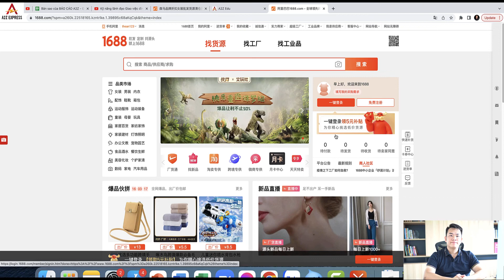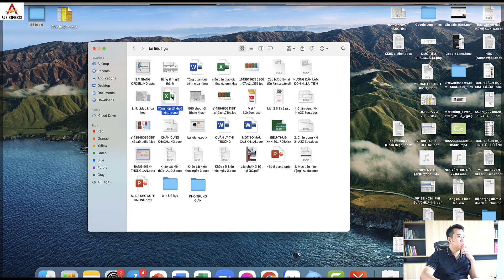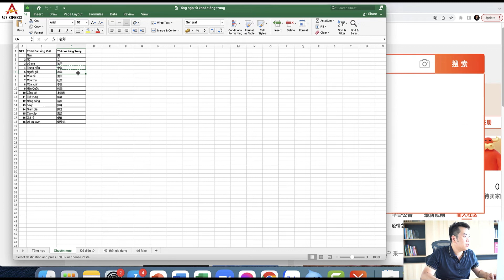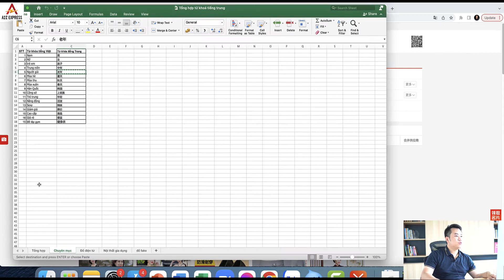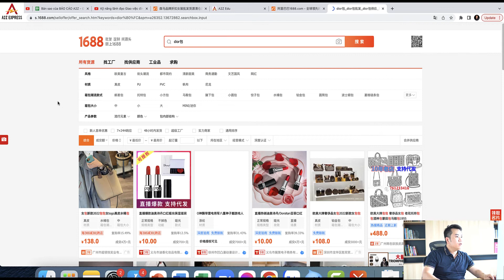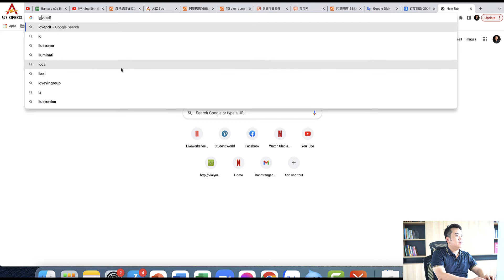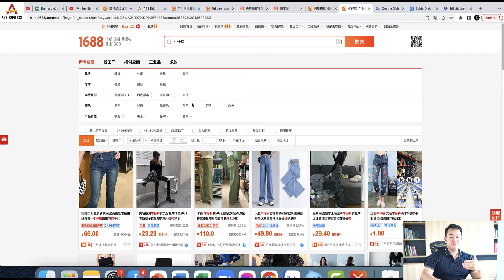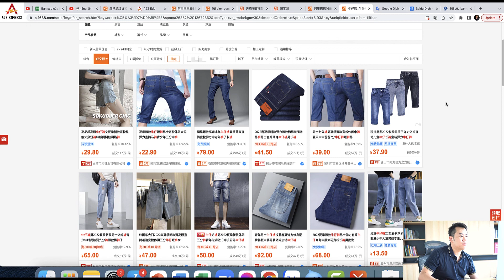Tìm kiếm sản phẩm trên 1688 bằng từ khóa tiếng Trung Quốc | Nhập hàng Trung Quốc, Order Taobao 1688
A2Z Express - Giải pháp sở hữu nguồn hàng Trung Quốc trong tầm tay
Bạn đang kinh doanh nhưng vẫn phải nhập hàng qua các mối sỉ, các công ty trung gian.
Bạn chưa biết làm sao để có thể tìm được nguồn hàng tận gốc?
Khoá học “Kinh Doanh Hàng Trung 4.0” là giải pháp tuyệt vời dành cho bạn.
Khoá học giúp bạn:
TỰ NHẬP HÀNG TRUNG QUỐC TẠI NHÀ KHÔNG CẦN SANG TRUNG QUỐC CŨNG KHÔNG CẦN BIẾT TIẾNG TRUNG.
Địa chỉ: Tầng 12, số 188 Trường Chinh - Khương Thượng - Đống Đa - Hà Nội